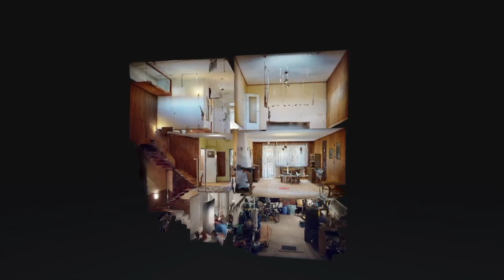Dom w Gliwicach